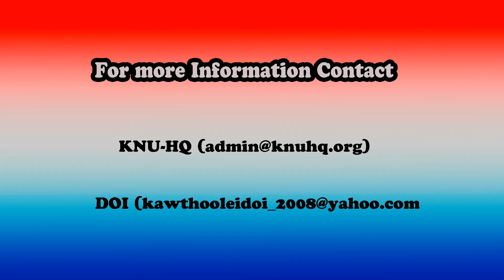KWO meeting (26-27 March, 2018)